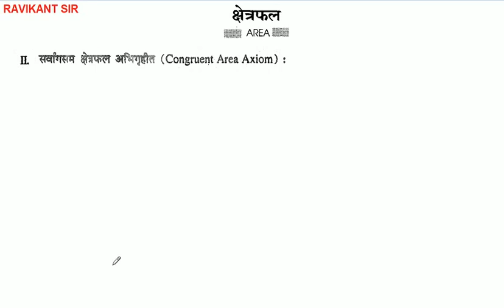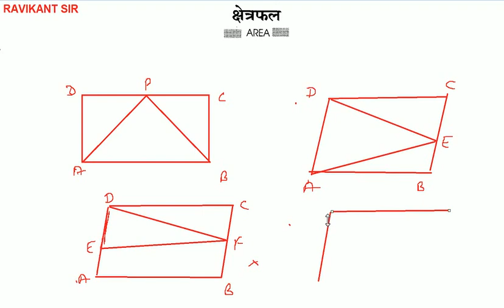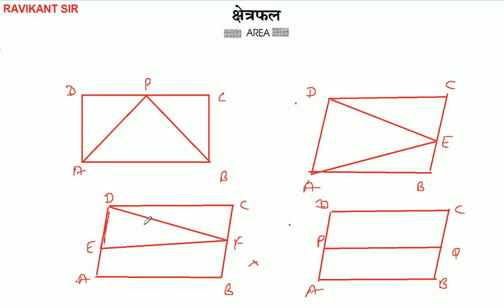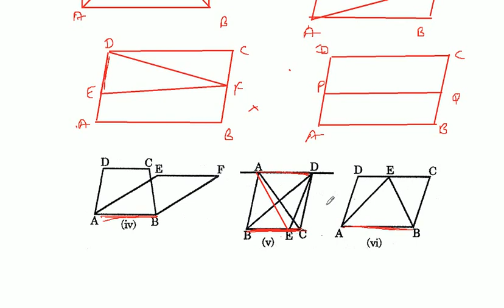समांतर चतुर्भुजों औए त्रिभुजों के क्षेत्रफल | NCERT Class 9th Math in Hindi | Chapter 9 | Part 1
समांतर चतुर्भुजों औए त्रिभुजों के क्षेत्रफल | Area of Parallelograms and triangles | NCERT Class 9th Math in Hindi | Chapter 9 | Part 1

इस विडियो में समांतर चतुर्भुजों औए त्रिभुजों के क्षेत्रफल पाठ के बारे में बताया गया है |